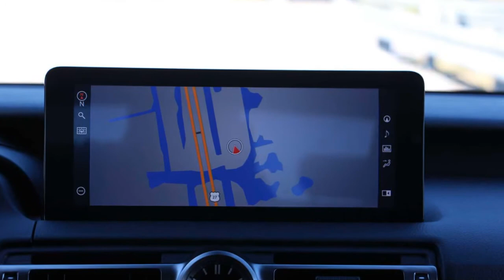2021 Lexus IS 350 F-Sport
2021 Lexus IS 350 F Sport Review: Stuck In The Middle

In the land of compact luxury sedans, the Lexus IS has always been a solid option, but never a standout. Even when the absurdly good IS F was still around (RIP), better alternatives like the BMW M3 and Mercedes C63 overshadowed it. And unfortunately for Lexus, even with the arrival of the “new” IS this year, that sentiment still rings true.
The 2021 Lexus IS is the same middle-of-the-pack luxury option that it's always been. This certainly is not a bad car by any stretch; the IS is extremely comfortable, more stylish now for 2021, and offers a comprehensive suite of standard safety equipment that many of its competitors lack. But only the exterior and some interior bits change for 2021. Otherwise, the carryover powertrain options and outdated infotainment interface leave something to be desired (plus this vehicle does get pricey with options)...